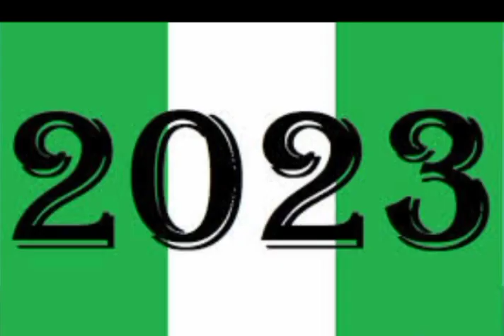BREAKING: NIGERIA'S NEXT PRESIDENT SHOULD BE A NORTHERN -ATIKU